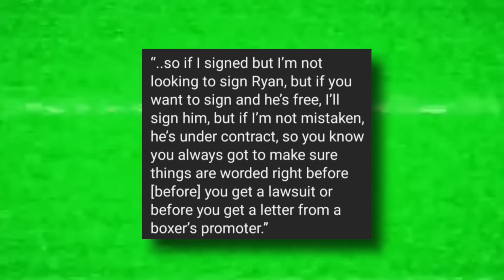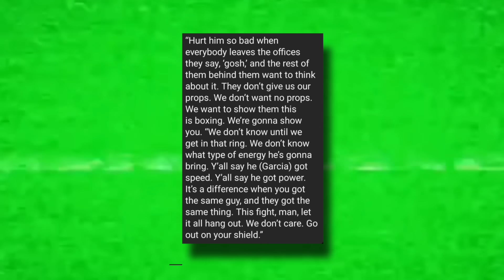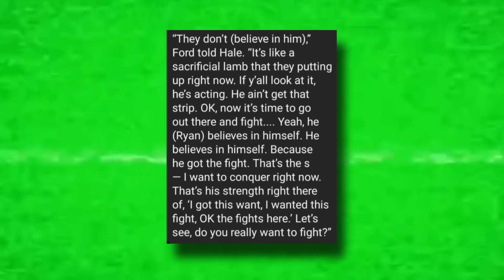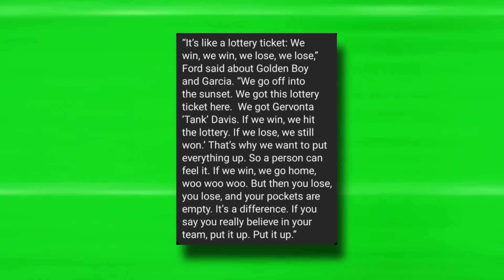Oscar De La Hoya ALMOST FOUGHT Ryan Garcia's NEW Promoter *No Clickbait*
🥊 Dive into the intense showdown between Oscar De La Hoya and Mayweather Promotions after Ryan Garcia's shocking departure from Golden Boy. Witness the heated altercation that left both sides bruised and Oscar nursing injuries.

🌟 Explore the aftermath as De La Hoya faces potential lawsuits amidst the ongoing legal battles with Garcia. The tension escalates, with jabs exchanged and the boxing world buzzing.

Don't miss the explosive moments shaping the future of boxing!